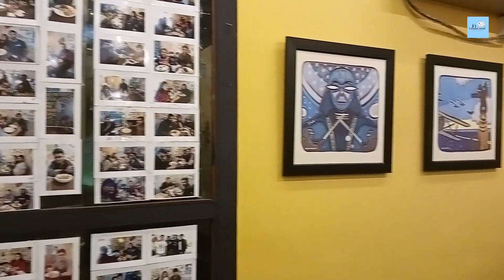15 Minutes with Barish | Subrata, Sanai, Arijit, Shreya | X=Prem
'ভালোবাসার মরশুম' আর বারিষ...

Barishwala Subrata | Hondos Kolkata